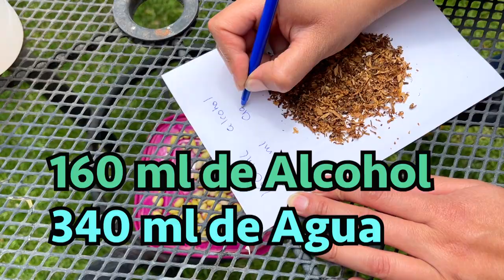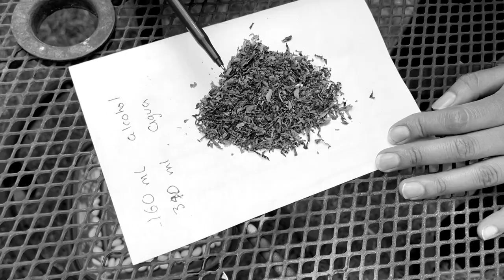🌺 INSECTICIDA CASERO de TABACO para tus Plantas 🚬 [Te ENSEÑO a HACERLO PASO A PASO ✅]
👀 ¿Insecticida o Fertilizante? ✅ Puedes tener los dos con esta formula hecha de tabaco. No solo te ayudara a eliminar plagas como el Pulgón, Mosca Blanca, Cochinilla, Trip, etc. ; también aportará nutrientes a tus plantas de interior, exterior, hortalizas, frutas o verduras como si fuera fertilizante. 🚬

Te recomiendo aplicarlo hoy mismo y en este video te digo como puedes hacerlo paso a paso para que sea todo un éxito en tus plantas y jardín. 🌳

✅O haz tu pedido por WhatsApp al: 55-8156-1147

Unete al grupo de WhatsApp exclusivo para que no te pierdas de nada